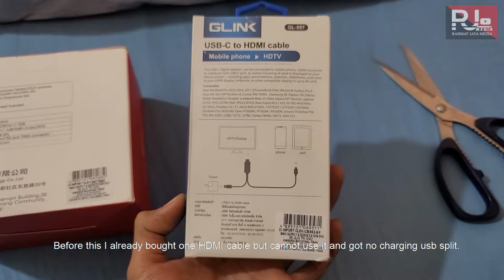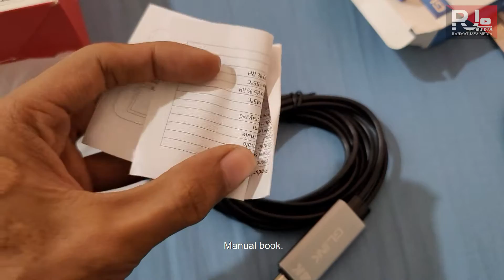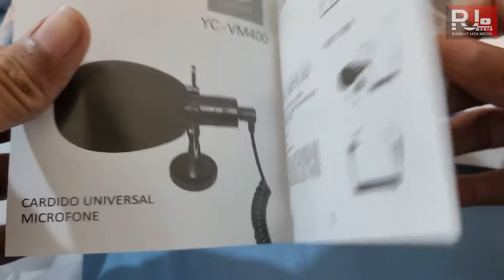Low Cost Unboxing Number 9